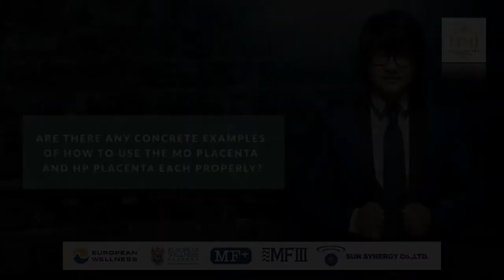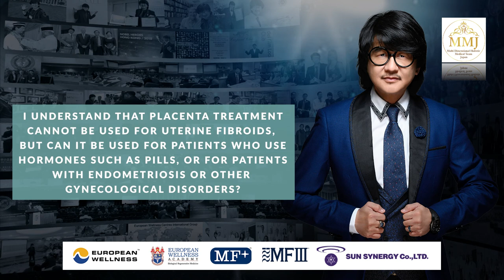Popular Questions about Peptides & Placenta | Prof. Dr. Mike Chan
Animal and plant placenta – how different are they? How do peptides help our bodies? Have there been any recorded cases of successful treatment in specific sectors? And what contraindications are there for those planning to take this treatment?

In this video, Prof. Dato’ Sri Dr. Mike Chan answers some of the more frequently asked questions by clinicians and health physicians on peptides and placenta after his online lecture during MMJ’s (Multi-Dimensional Holistic Medical Team Japan) extensive workshop in Tokyo earlier last month.

Tune in to expand your knowledge on these exciting technologies!

Timeline:
00:00 - What is the medical mechanism by which peptide products activate stem cells?
02:52 - Is plant placenta effective not only for cosmetology, but also for improving hormonal imbalance, metabolism and fatigue?
05:07 - Cases where improvement can be seen in dental field
07:08 - Are there any concrete examples of how to use MO Placenta and HP Placenta properly?
07:57 - Successful cases of infertility treatment with placenta treatment
10:35 - Contraindications to placenta treatment for cancer patients
11:56 - Is it safe to use placenta treatment for tumors such as polyps and cysts?
13:38 - Would you consider the use of vegetable placenta safer for patients with unrecognized cancer or precancerous conditions?
14:15 - Placenta treatment: can it be used for patients who use hormones such as pills or those with gynecological disorders?
14:47 - How to use the prognosis of cancer patients